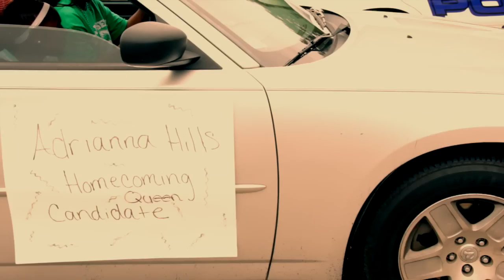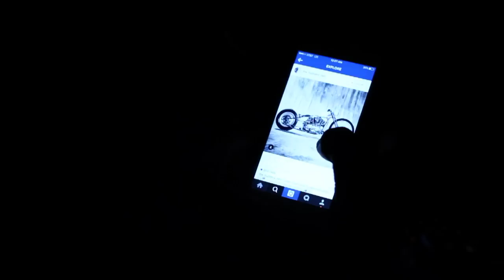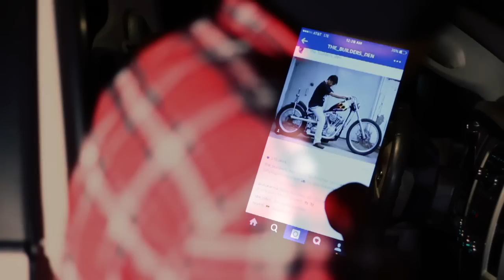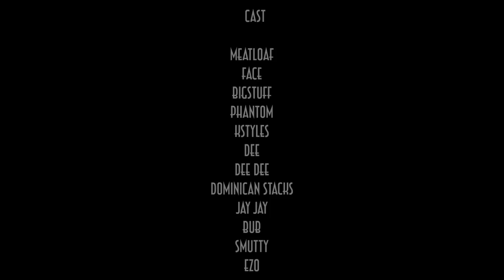ROCKBOY EMPIRE EP2 SEASON 2